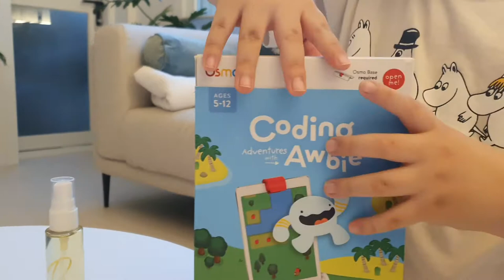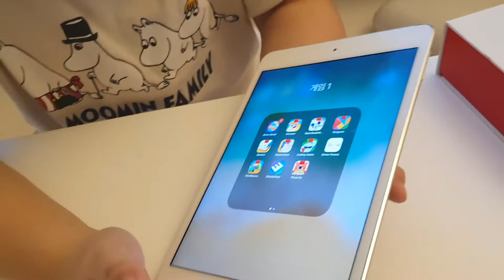OSMO Coding Awbie X Dani Mackenzie California Lemon Sanitizer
2020 Best Sanitizer & Smart Games